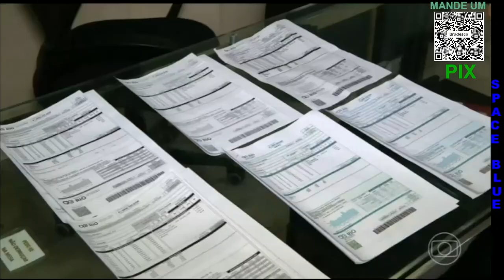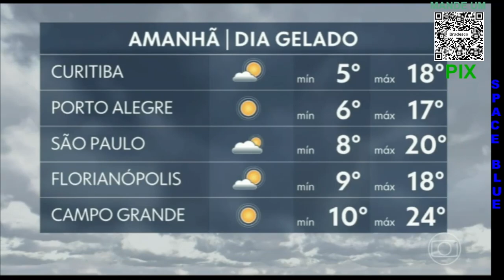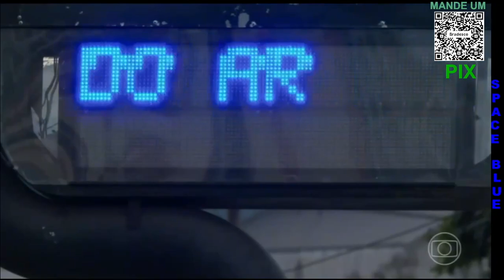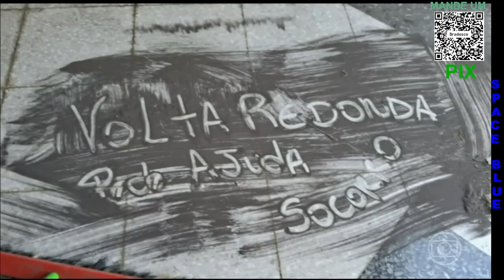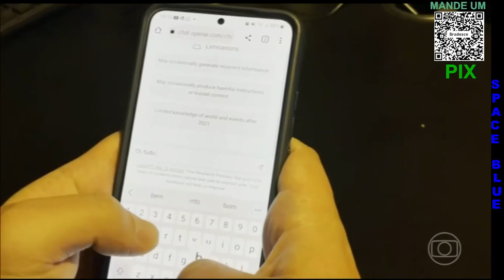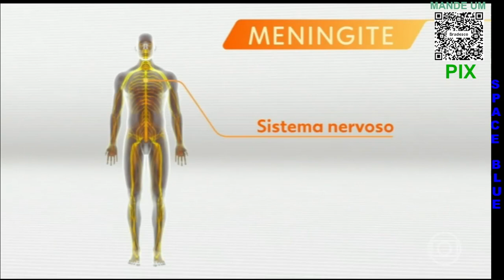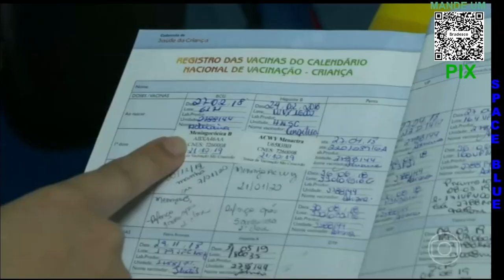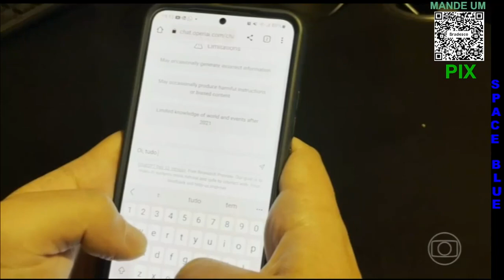BOM DIA BRASIL 14/07/2023